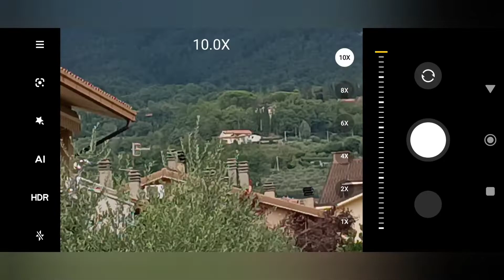Xiaomi Redmi Note 11S zoom test | 10X • 108Mpx | Camera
In this video i test the Xiaomi Redmi Note 11S camera zoom!
Do you like the camera zoom of this smartphone?
What grade would you give it from 1 to 10?

Registered in Italy 🇮🇹